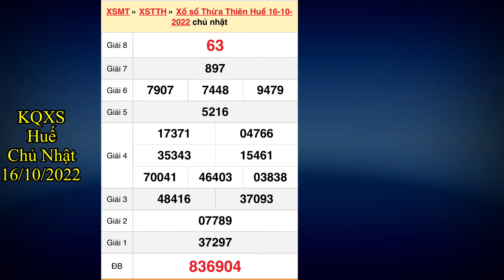Kết quả xổ số Thừa Thiên Huế ngày 16 tháng 10, 2022